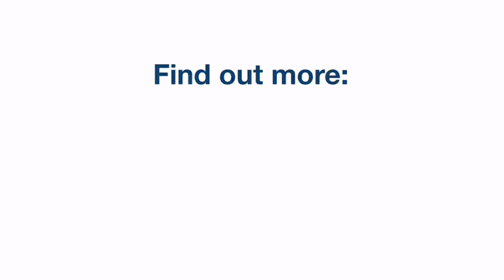School Streets: Freemantle Church of England Community Academy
Our School Streets programme sees roads outside schools closed to vehicles at drop off and pick up times to create a safer, greener and more attractive environment and help families travel sustainably on the school run. Freemantle Church of England Community Academy is one of several Southampton schools participating in the scheme and, in this video, we catch up with local residents, parents and teaching staff to hear what they think about the initiative.